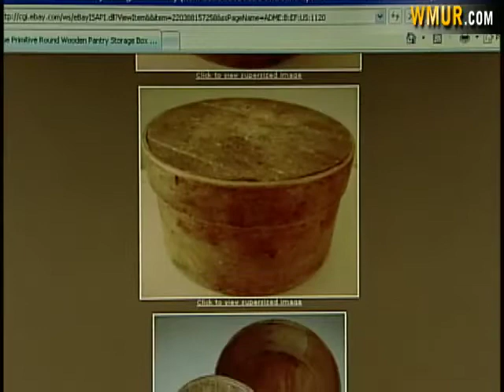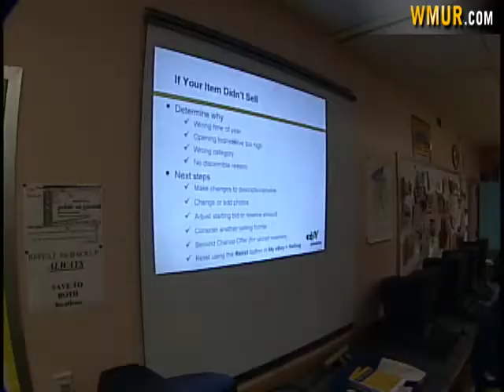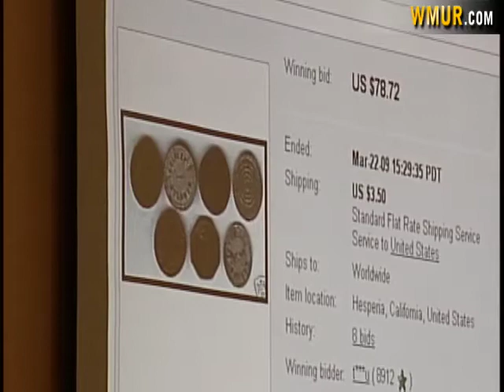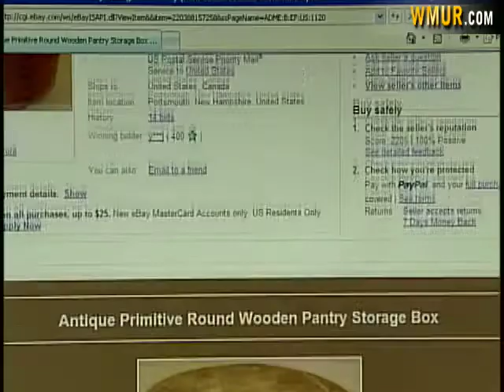NH Chronicle - Making Money on eBay (Part 2)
Meet a seacoast woman who contends that most of us have at least $10,000 worth of stuff in our homes, right now, that we could sell on eBay, and she's going to tell us how it's done.